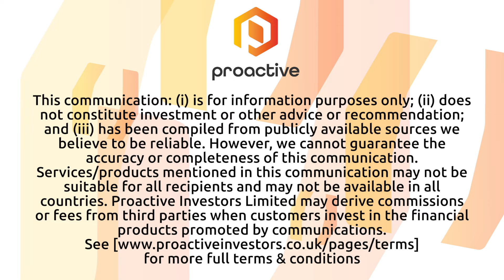Tonix Pharmaceuticals CEO discusses new long Covid report and its implications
Dr Seth Lederman, CEO of Tonix Pharmaceuticals (NASDAQ:TNXP), recently joined Steve Darling from Proactive to discuss the implications of a groundbreaking report from the US National Academies of Sciences, Engineering, and Medicine on long Covid. The report defines long Covid as a chronic condition encompassing multiple diagnosable disorders, thus paving the way for better understanding and treatment approaches.

A particularly significant finding in the report is the acknowledgement that fibromyalgia can now be diagnosed in patients with long Covid, which eliminates previous diagnostic uncertainties. This development is especially beneficial for Tonix Pharmaceuticals, as the company is advancing TNX-102 SL, a drug designed to treat fibromyalgia.

Dr Lederman pointed out that this new diagnostic clarity could substantially broaden the addressable market for TNX-102 SL, which already targets approximately 10 million American adults diagnosed with fibromyalgia. Tonix Pharmaceuticals is in the final stages of developing TNX-102 SL, having received FDA Fast Track designation in recognition of its significant potential. The company has completed two statistically significant studies and is preparing a new drug application for submission.

Dr Lederman, who has nearly 30 years of experience researching fibromyalgia, emphasized the potential impact of this report on the estimated 14 million Americans suffering from long Covid. This new diagnostic criterion could enable these individuals to access effective treatments for fibromyalgia, representing a significant advancement in patient care.